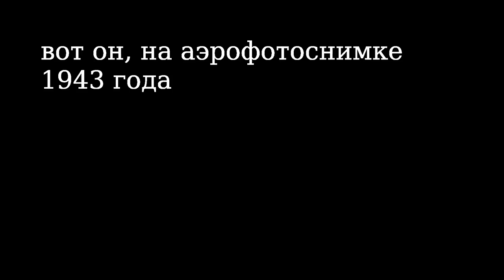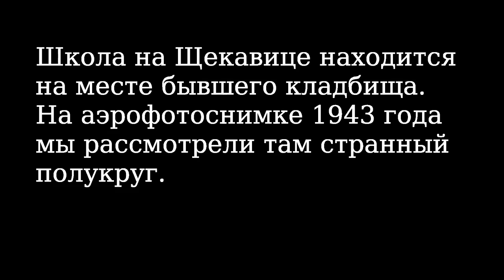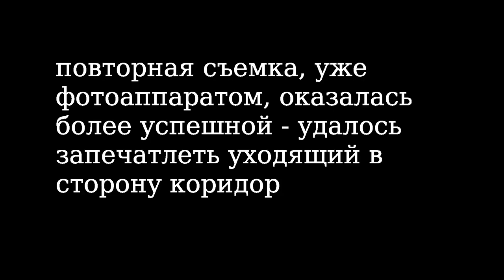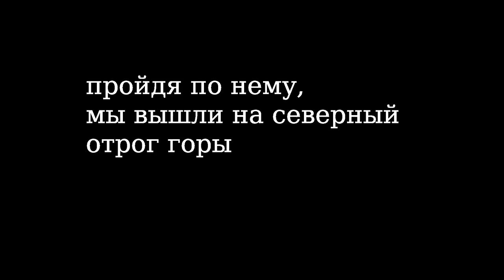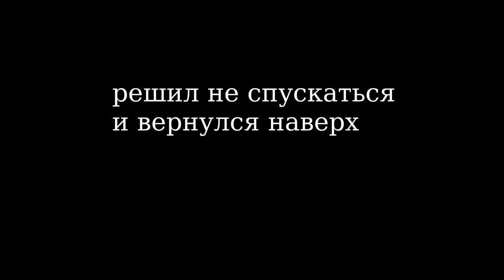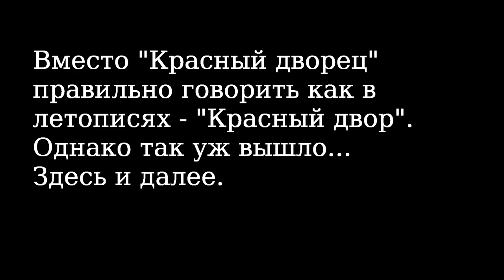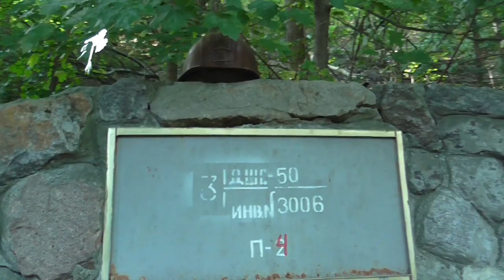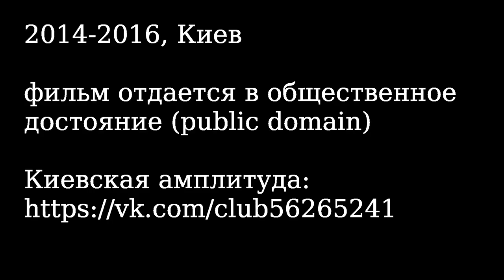Киевская амплитуда: Забытые подземелья Киева (2016) - 2-я редакция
13-й фильм серии, в котором показаны непростые поиски забытых подземелий. Мы посетим Репяхов Яр, Щекавицу и ботсад на Зверинце.

Над фильмом работали: Алина Шиндировская, Кирилл Степанец, Николай Арестов, Петя Семилетов.